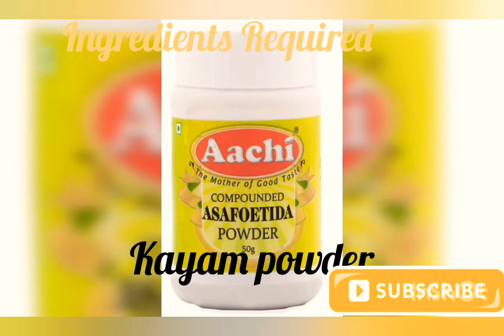Thalassery Special Nadan Koyikkal // Ramadan special Koyikkal